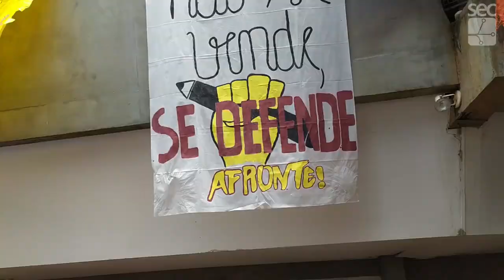Clip Assembleia Geral Extraordinária - 15/10/2019